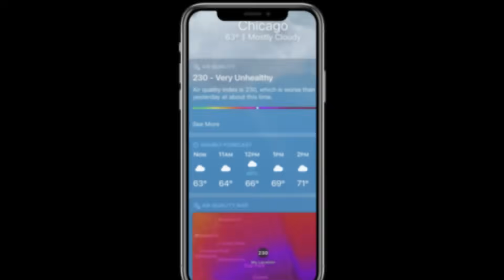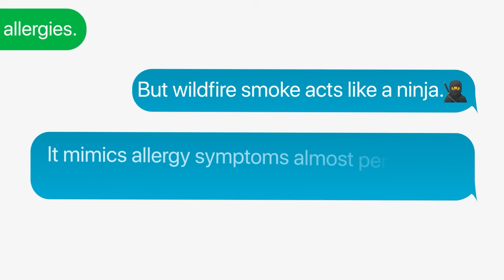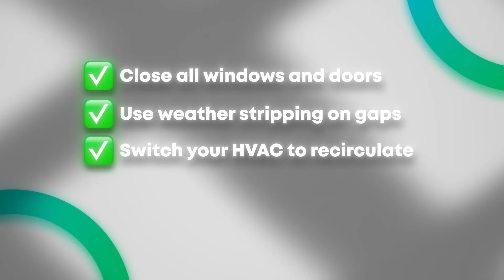How To Protect Your Home from Wildfire Smoke in 2025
Think you're safe from wildfire smoke because you don’t live
near the flames? Think again.

This video uncovers how toxic particles travel thousands of miles, invade
your home, and silently affect your health. We break down what’s actually
in wildfire smoke (hint: it’s not just wood), how far it spreads, why your
allergies might be something more serious, and the single biggest mistake
people make with their air filters.
✅ Learn why MERV 13 filters matter
✅ See how to protect your lungs and home
✅ Find out what your air quality number really means
This isn’t just about wildfires. It’s about the air you breathe *every day.*

00:00 - Intro
00:31 - This Isn’t Campfire Smoke
01:14 - How Far Can It Travel?
01:48 - The Allergy Confusion
02:15 - How Long Does Smoke Linger?
02:43 - How To Keep Wildfire Smoke Out
03:11 - Does Your AC Filter Smoke?
03:39 - What Filter Should You Actually Be Using?
04:02 - Closing